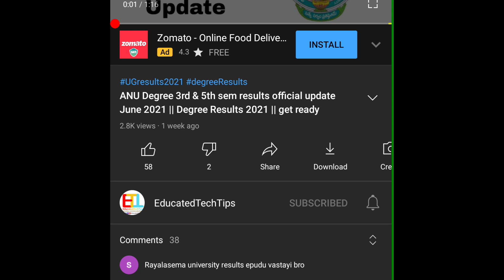Final Decision on 10th Inter exams || Ap exams Update in telugu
AP 10th exams official update news,
inter exams updated news official update,
July exams 2021,
10th and Inter exams official news in telugu,
ap exams official news in telugu,
latest news on 10th exams,
latest news on inter exams,
exams Updated news,
final decision on AP exams,
టెన్త్ ఇంటర్ ఎగ్జామ్స్ వార్తలు తెలుగు లో,
టెన్త్ ఇంటర్  ఎగ్జామ్స్ ఎప్పుడు,
10th ఇంటర్ ఎగ్జామ్స్..